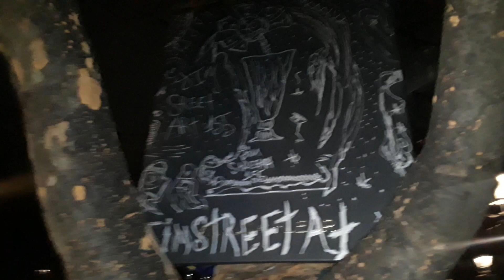JLC FILMS ART INSTALLATION WASH